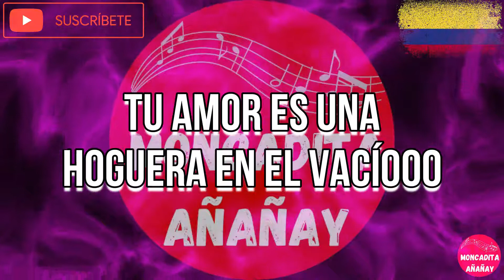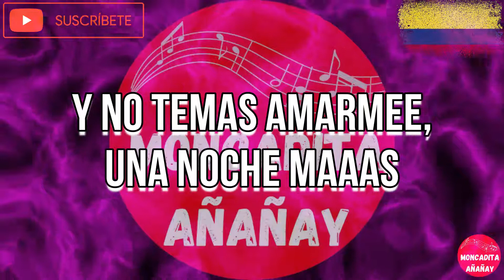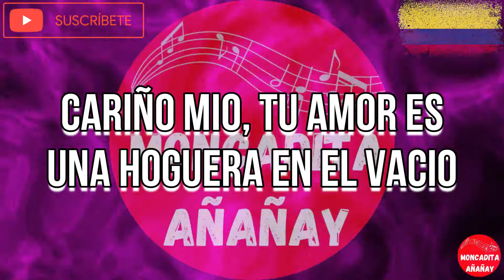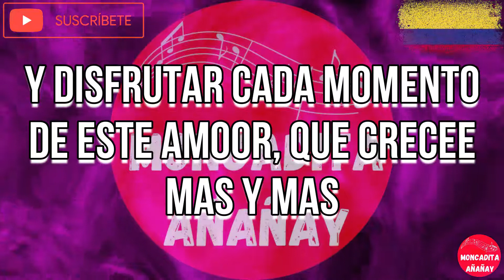Necesito de ti (Una noche mas) - Gunda Merced - Letra - MONCADITA SALSA CON LETRA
Salsa Romantica - Salsa con Letra